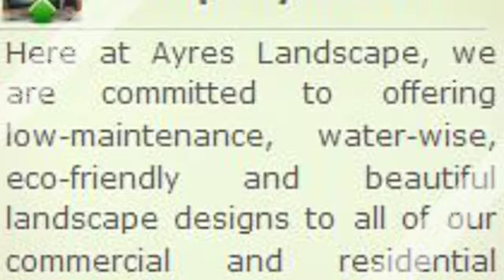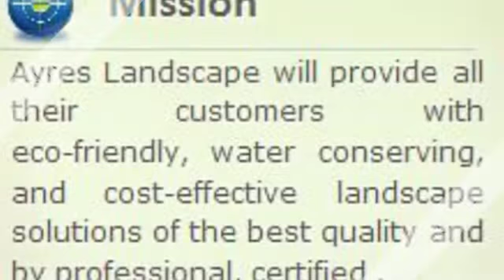Residential Landscape And Commercial landscape Services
Ayres Landscape will provide all their customers with eco-friendly, water conserving, and cost-effective landscape solutions of the best quality and by professional, certified, and expertly trained personnel. It is also our goal to let each customer know that they are like family to us.